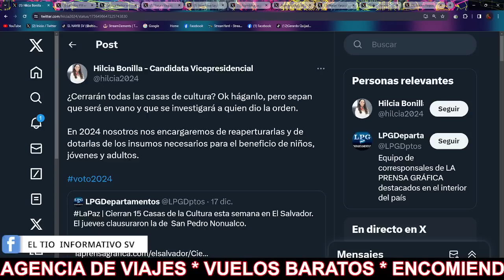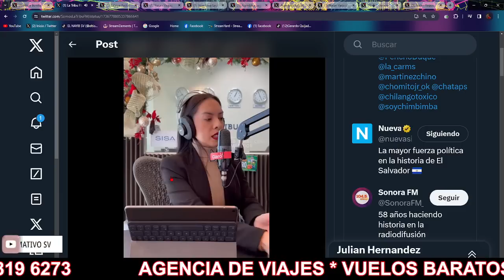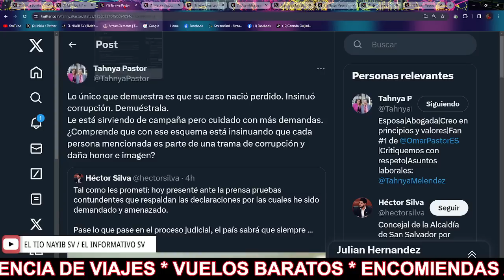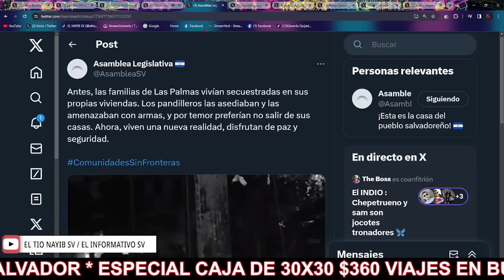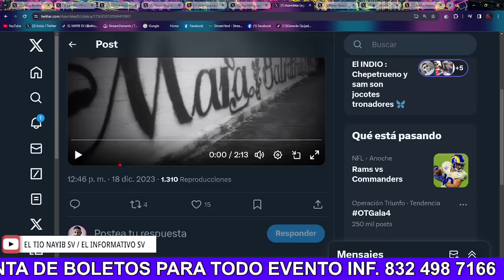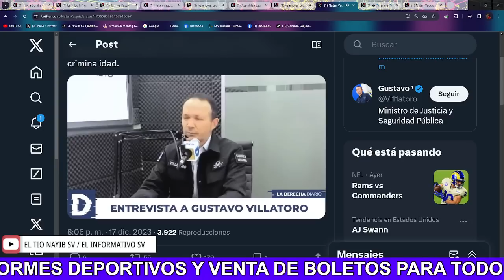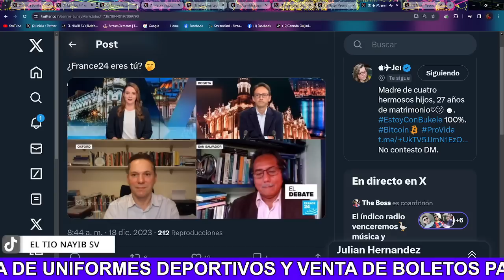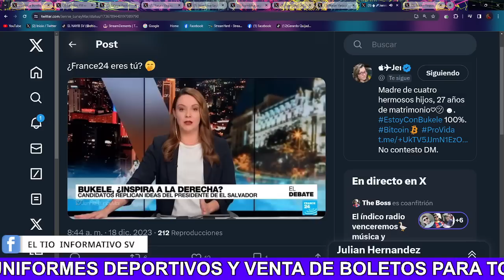!Bombazo¡ Suecy Callejas Pone Quieta a Hilcia Bonilla Por Estar Amenâzandôla Sin Saber Lo Que Pasa 😱